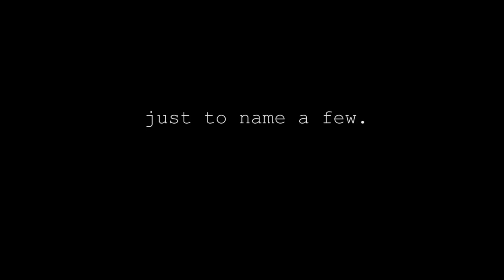Back Soon Spring '17 Promo